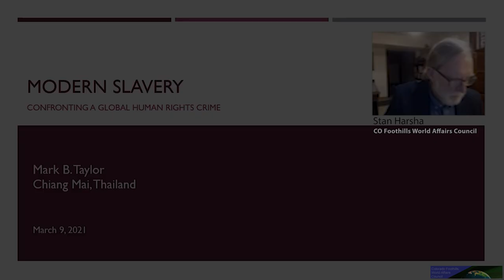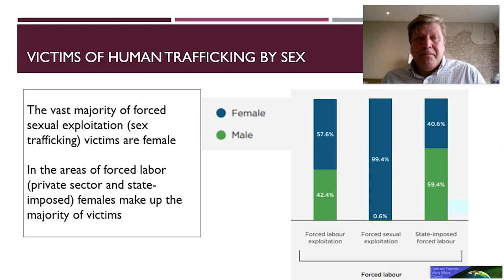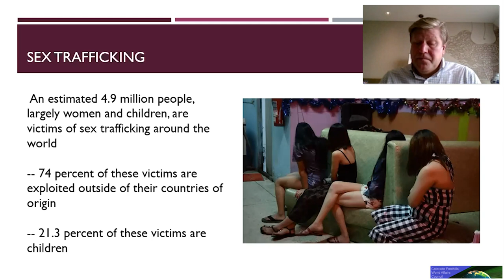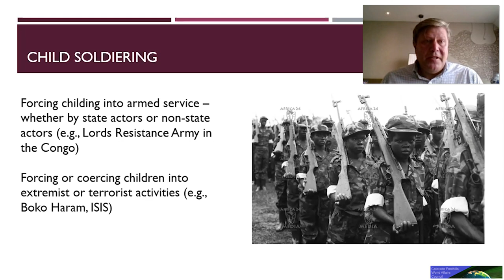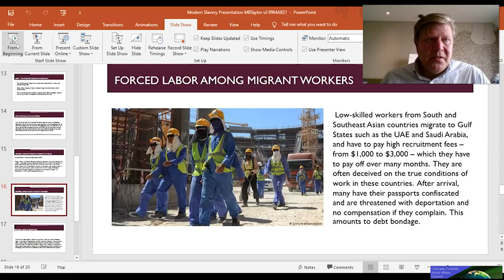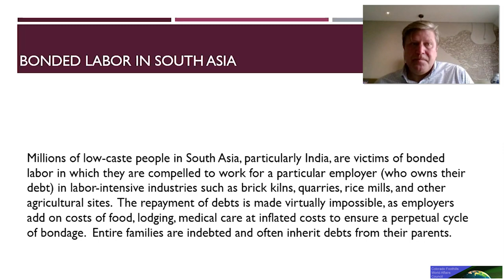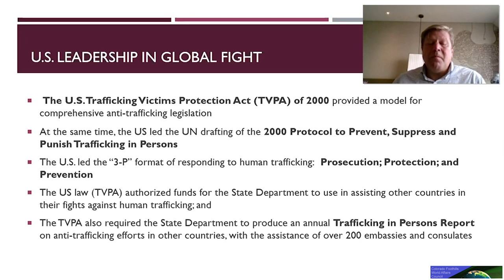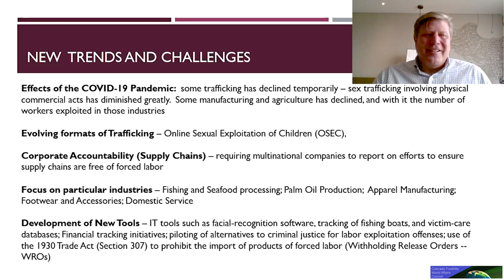Mark Taylor - "Modern Slavery: Confronting a Global Human Rights Crime"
Mark B. Taylor is an international expert on human trafficking  issues in Asia and the world, with over 22 years of experience working on the issue in a variety of roles including diplomacy, program design and management, research, and technical advice. As part of his 27 years in the U.S. Department of State, he was assigned to the U.S. Embassy in New Delhi, India, where he helped start the first U.S. anti-trafficking in persons (TIP) projects in South Asia.

He went on to an assignment in Nigeria, where he did similar work – starting a large anti-crime assistance program that included addressing human trafficking. Subsequently, and for ten years, Mark led the Reporting and Political Affairs Section of the State Department’s Trafficking in Persons office, coordinating the production of 10 annual Trafficking in Persons Reports and managing diplomatic  engagement efforts on human trafficking issues around the world.

In 2013, he moved to Thailand to become the Team Leader of a $50 million Australian government-funded program to fight human trafficking in the ASEAN regional – the Australia-Asia Program to Combat Trafficking in Persons. Most recently, he served as the senior technical adviser to the Global Fund to End Modern Slavery, assisting this newly establish fund in designing and managing strategies and projects in the Philippines, Vietnam, Bangladesh and India. Mark lives in Chiang Mai, Thailand and is an independent consultant to anti-trafficking donors and programs.
Presented on-line on March 9, 2021.
Questions and Answers start at 30:55.